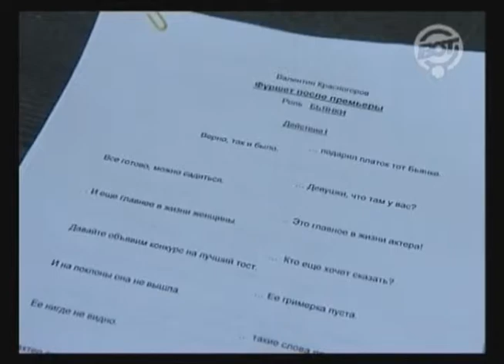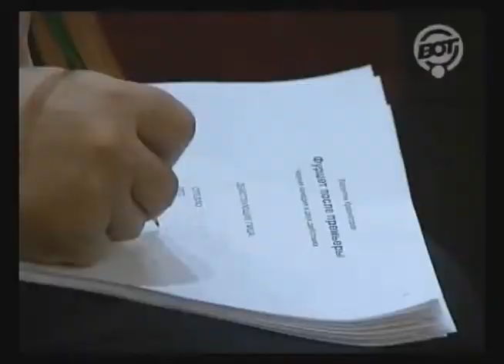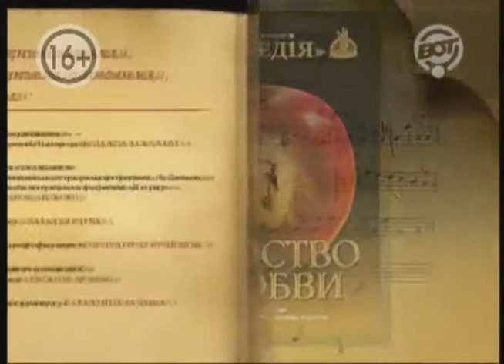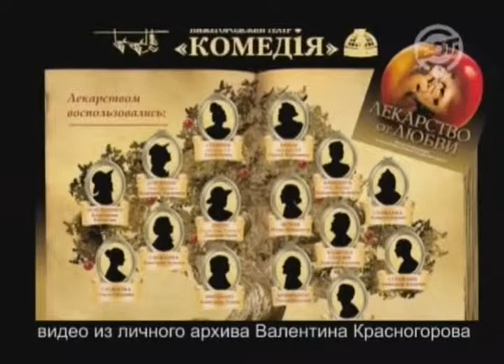Театр. Валентин Красногоров - Николай Якимчук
Беседа известного российского драматурга Валентина Красногорова с писателем Николаем Якимчуком на телеканале "ВОТ!". Из цикла "Царскосельские встречи".